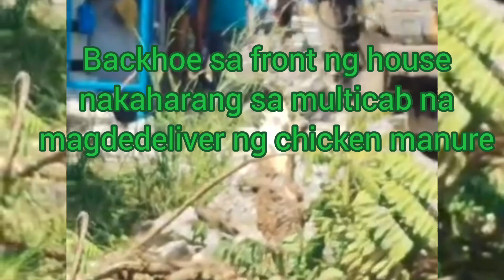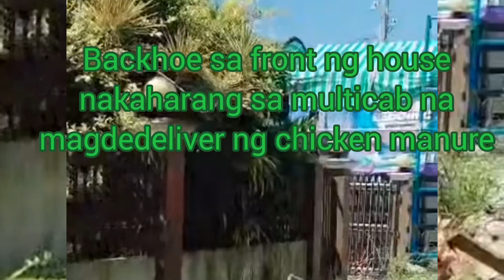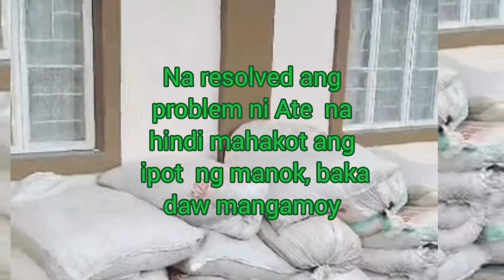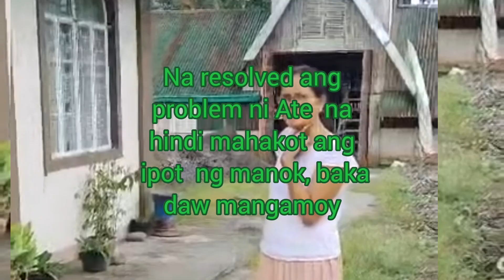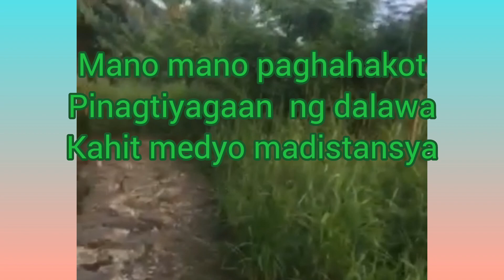Nag order ako online ng chicken manure para sa pananim na nag cause ng stress sa sister ko.